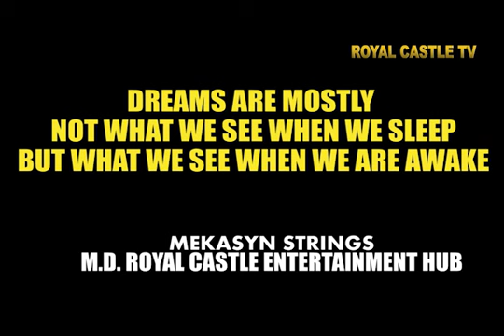THE DREAMER 2😂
ROYAL CASTLE ENTERTAINMENT HUB is here again with another funny comedy episode for the week that will make you laugh and forget ur worries. Entertaining people around the world is our business. Please don't forget to subscribe and turn on notification bell 🛎 after watching so you can get notifications as soon as we upload new videos... we love you, see you every Tuesdays and Fridays. ❤️❤️❤️